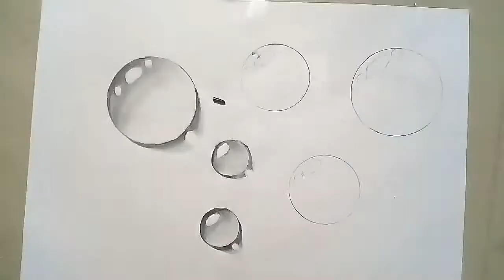3D Water Drops pencil shading😉✏️✏️✏️✏️✏️✏️✏️